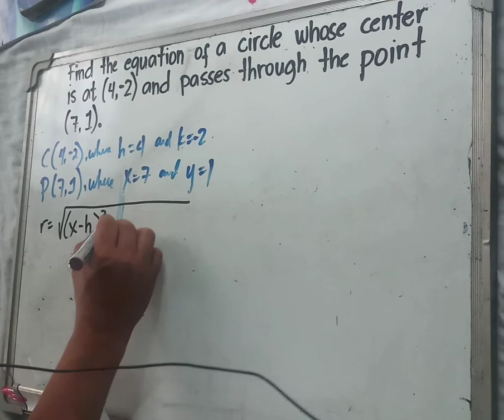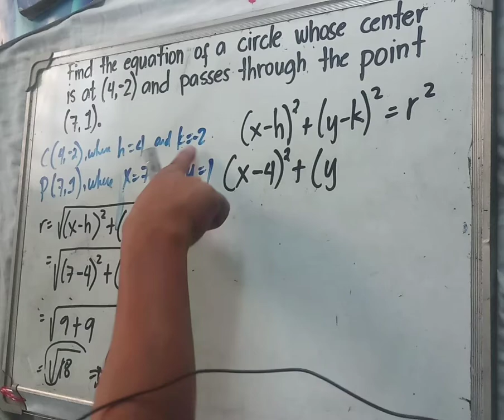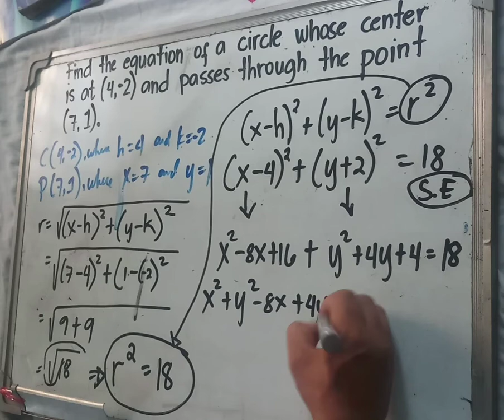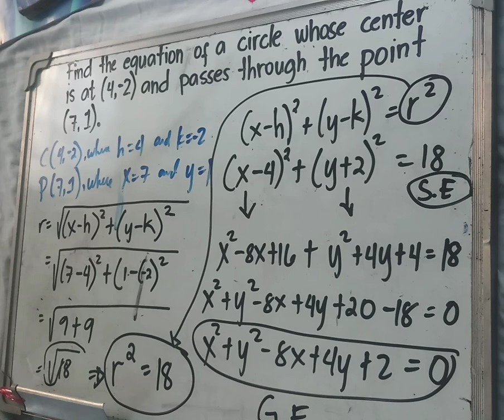Equation of a Circle whose center is at (h, k)